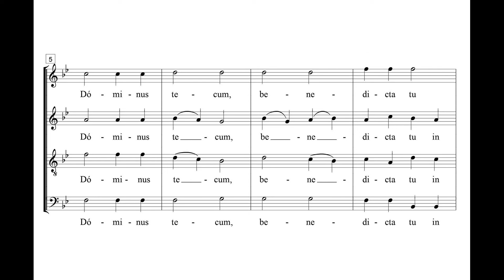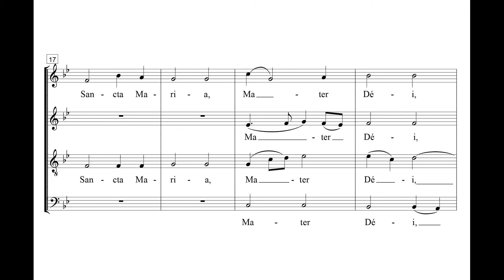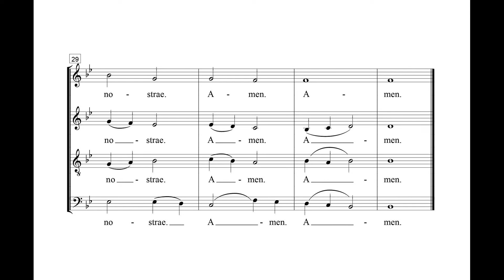Merville, Alfons (1856-1942) Ave Maria.